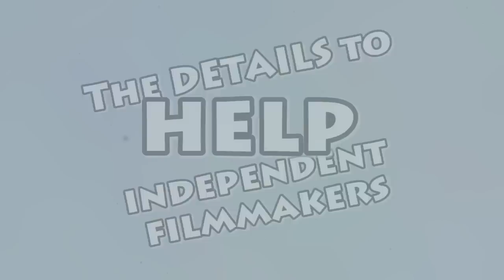INDIE FILM INDUSTRY NEWS episode 1: Hal "Corky" Kessler explains Sec. 181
SHARE this valuable information with others by clicking "Share" above.

You as an independent filmmaker have the opportunity to offer unique and valuable tax incentives to investors in your project. Imagine the possibility of your movie project providing a rich investor in the highest tax bracket a possible $390,000 tax write-off, for example. Corky explains it all.